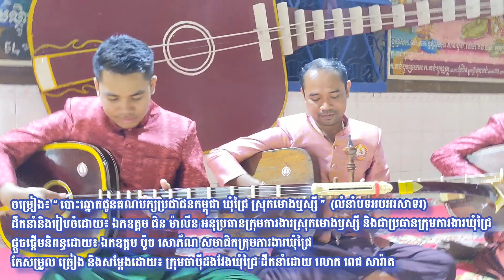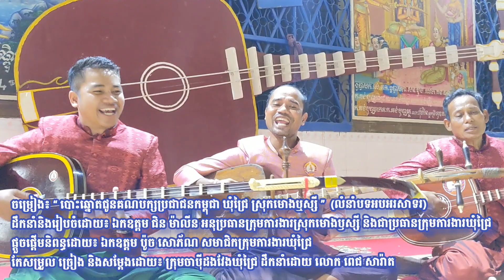ចម្រៀងចាប៉ី លំនាំបទអបអរសាទរ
Chapei Dang Veng Congratulations song